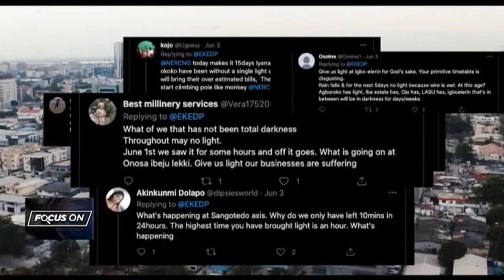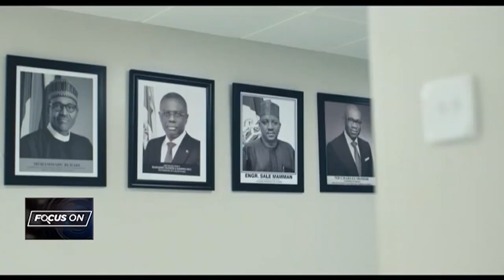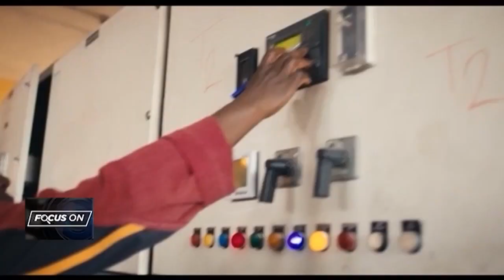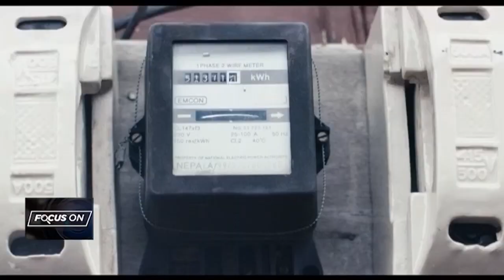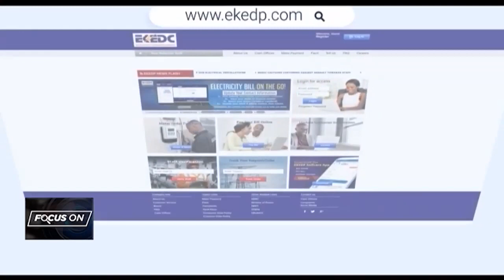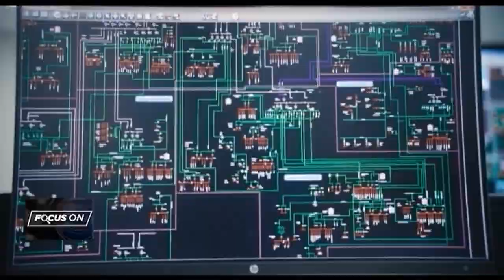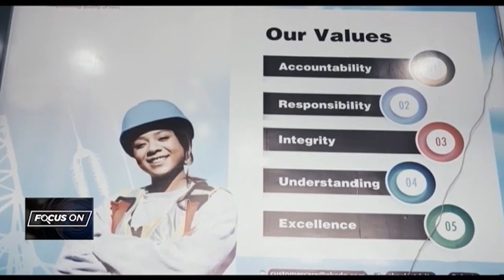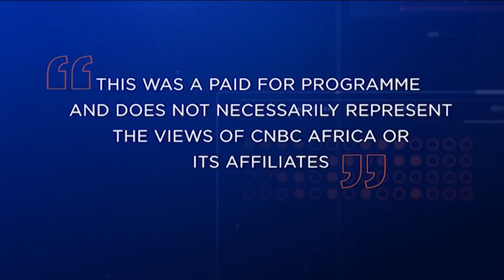Focus on Nigeria’s power sector: Eko Disco shares its privatisation journey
The inconsistent power supply in the Nigerian power sector led to its privatisation 7 years ago. However, the turn-around in the sector hasn’t been as speedy as expected by the consumers. In this tell it all documentary, Eko Electricity Distribution Company gives deep insights to the sector, the privatisation journey, challenges and solutions being put in place to ensure consumers within their network enjoy quality and uninterrupted power supply.